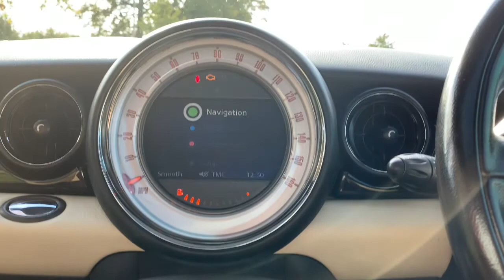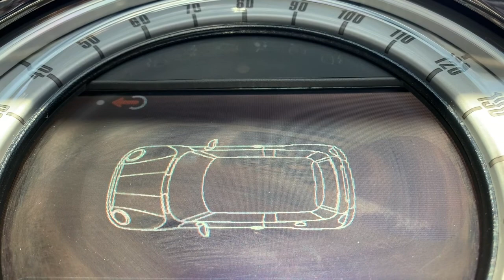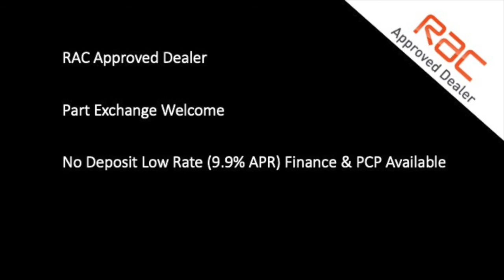MINI 1.6 Cooper S Chili Auto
Now Reserved

☑️£9k of Extras
☑️RAC Approved

If you would like more details or to arrange a test drive please call Fraser on 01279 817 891 – Viewing by Appointment